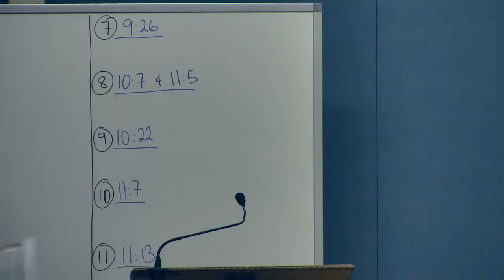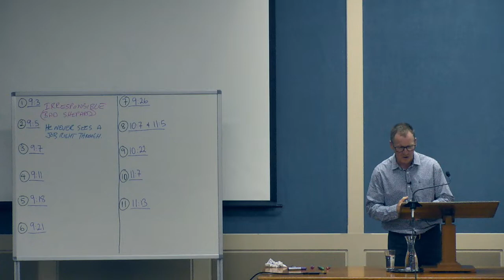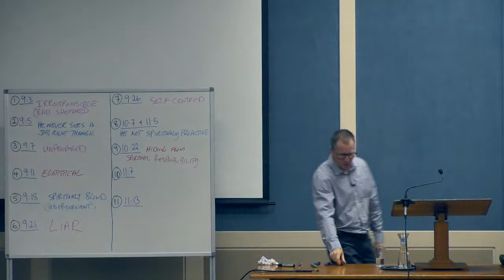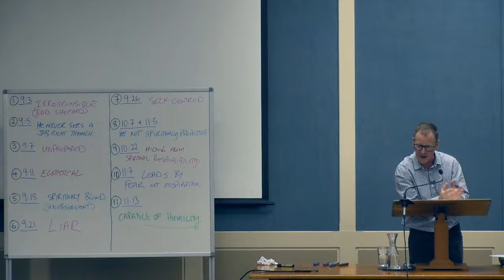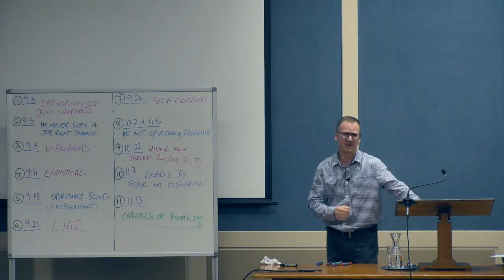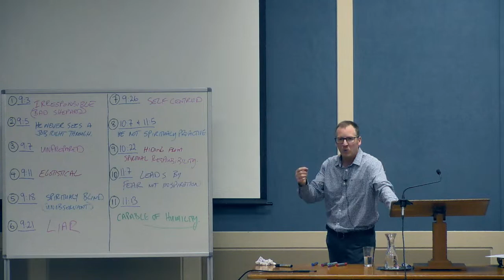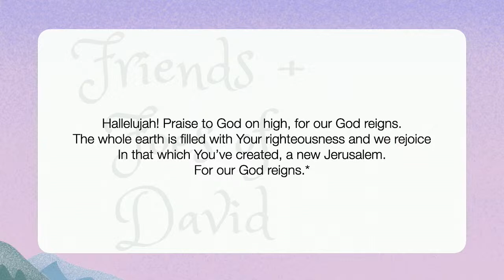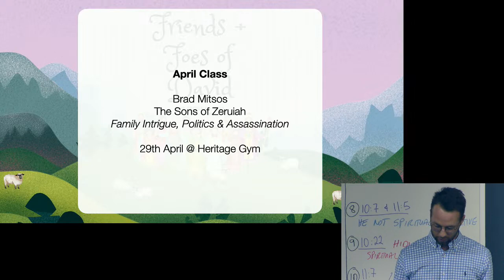SYP 2023 March Class / Barrett Law / The Friends & Foes of David / Saul